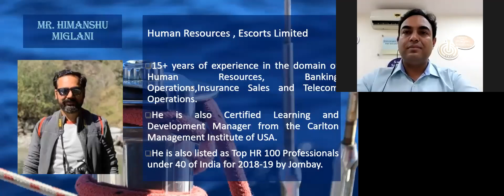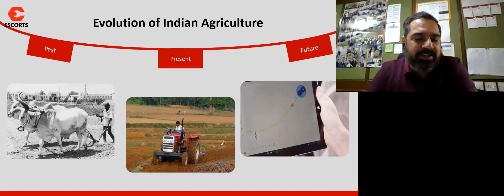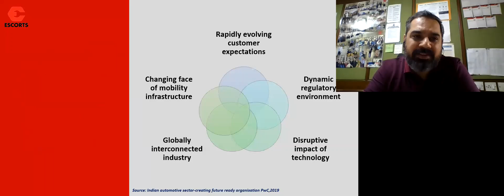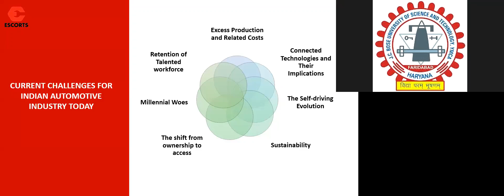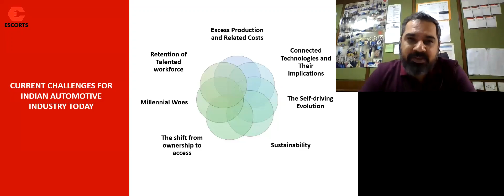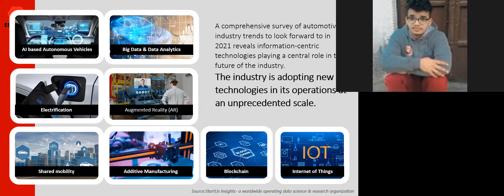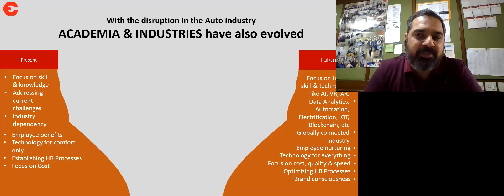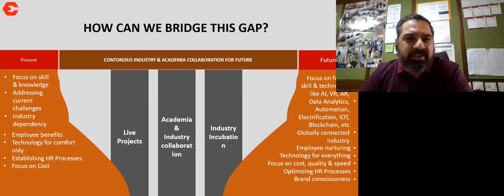HR Conclave || Session 3 || Mr. Himanshu Miglani || Talent Trend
HR CONCLAVE'21
J.C. Bose University of Science and Technology, YMCA

Our Expert Speaker :
Mr. Himanshu Miglani - HR Escorts Ltd.